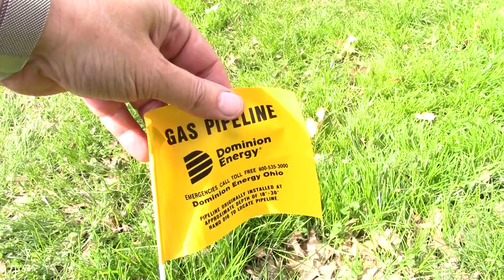Dominion Energy FAIL!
A brief run down of my experience with Dominion and their reclamation efforts and their apparent indifference to an exposed hole in a tank that is in the ground
5/20/2019 update. After a couple of days of posting this video, I got a call from Dominion. They had searched their records and found that they had indeed placed the tank in the ground. in 1929!
On 5/13/2019 they came out and dug the tank out of the ground and filled the hole with fill dirt. I don't think it took them much more than an hour to do what they did. 3 years of keeping after them to make them aware of it 60 minutes for them to fix it.